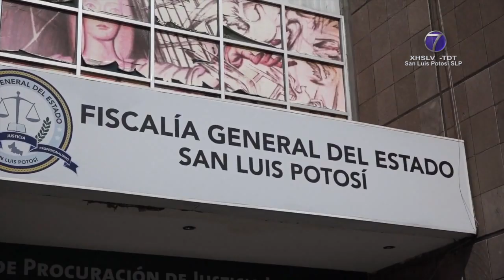No hay avances en investigación por robo de camioneta a diputada.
SLP.- La diputada del PRI María del Rosario Sánchez Olivares confirmó el robo del vehículo que utiliza para sus actividades en el congreso del Estado, denunció que los ladrones se llevaron de Axtla de Terrazas el auto de modelo reciente que tiene bajo su resguardo, que posteriormente apareció abandonado en la localidad Ahuacatlán del municipio de Xilitla.

Dijo que el lunes por la mañana fue reportado al Sistema de Emergencias 911, señalando que desde la noche anterior, desapareció el auto Chevrolet Cruze color blanco, el cual encontraron con las puertas abiertas y las llaves puestas en el encendido.

El caso es investigado por la Fiscalía General de Justicia, sin embargo hasta el momento no hay detenidos ni avances en la investigación realizada.

La legisladora del PRI negó que el robo del vehículo del Congreso que esta asignado para sus actividades, tenga alguna relación con la actividad legislativa que desarrolla.

La diputada del PRI lamentó que la crisis de salud se haya complicado con la económica y de seguridad.